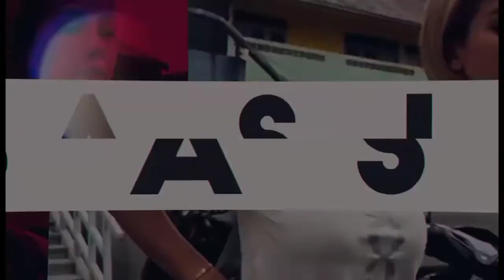SELFIE UCAPKAN TERIMA KASIH KEPADA PARA FANS